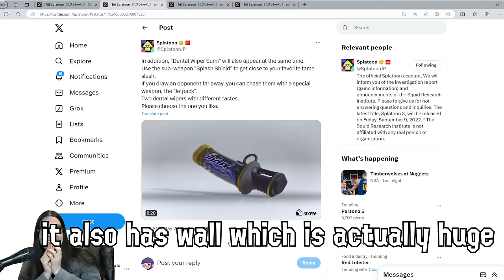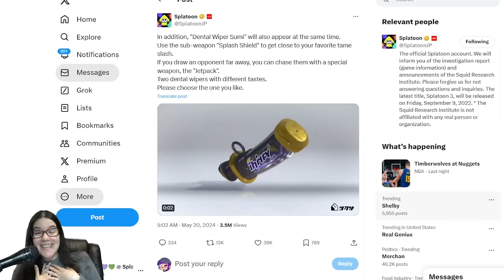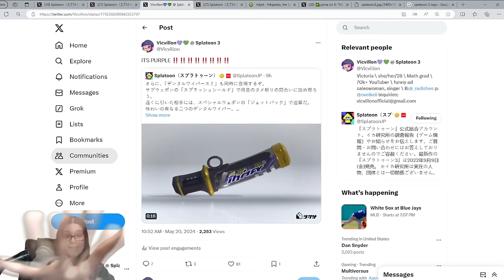The NEW Splatoon 3 Splatana Everyone Wants to Try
Sizzle Season 2024 is bringing a new Splatana to join the Splatana Wiper and Splatana Stamper - The Decavitator! The Mint Decavitator and the (name pending, Sumi it looks like in JP?) Decavitator both look so fun. and possibly broken. but like, in a way that can still be challenged. those hitboxes. oh man. I want to play it now.